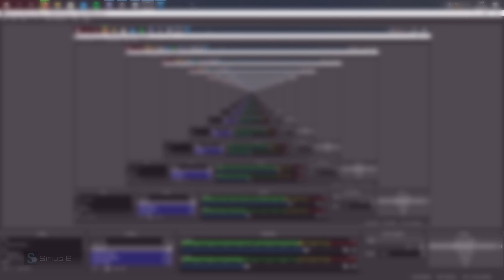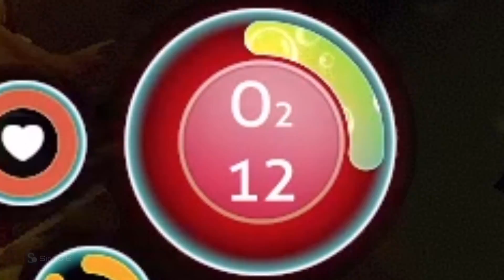On débute une grande aventure ! - Épisode 1 : Subnautica Below Zero [Early Acess]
Subnautica est un de mes jeux préféré (depuis 2016 !) Et j'y rêve d’y jouer fluidement, eh bien aujourd’hui, ce rêve a été réalisée.

Cela me fait tellement plaisir de voir cette chaine grandir de plus en plus. Sachant que ça fait plusieurs années que je fais des vidéos. Ça me fait VRAIMENT plaisir de voir cette chaine crée sa superbe communauté. Merci à vous de toujours me suive.

La boutique officielle de Sirius B !

Le serveur Discord est le meilleur moyen de contact avec moi !